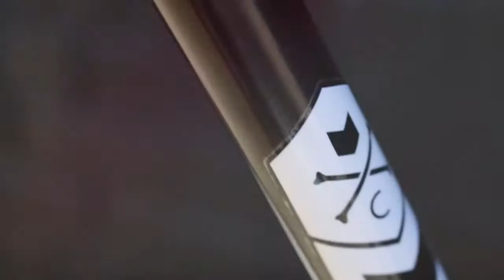Mutiny Death Grip custom bike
THIS ONE IS FOR THE BIG BOYS.
This is a proper BMX bike, built to go fast & very, very high.
Built around Dylan Lewis signature "Death Grip" frame from Mutiny Bikes with top choice components from Mutiny, Relic, Fly, Odyssey & The Set.
Big 21.3" top tube with lots of legroom, big bars on a classic looking toploader stem, 31/10 gearing, metal pedals, railed seat & post combo.
Honestly, so so sick.

FRAME - MUTINY DEATH GRIP FRAME - GLOSS RAW 21.3
FORKS - MUTINY SHORT WANDS FORKS - BLACK 10MM
BARS - MUTINY COMB BARS - BARON BLACK
STEM - RELIC ELECT STEM - BLACK
GRIPS - ODI STAY STRONG GRIPS - BLACK
HEADSET - MUTINY HEADSET - BLACK
CRANKSET - MUTINY CINCH22 CRANKSET - BLACK 175MM RHD
BB - MUTINY MID BB KIT - BLACK 22MM
SPROCKET - MUTINY PENTA SOCKET SPROCKET - BLACK 31T
PEDALS - ODYSSEY GRANDSTAND ALLOY PEDALS - BLACK
CHAIN - FLY TRACTOR CHAIN - BLACK
RIMS - ODYSSEY HAZARD LITE RIM - CHROME 36H
REAR HUB - THE SET TERRORIST CASSETTE HUB - BLACK 10T 36H RHD
FRONT HUB - THE SET BASE FRONT HUB - BLACK 36H 10MM
TYRES - FLY RUBEN RAMPERAS TYRE - BLACK 2.35"/2.35"
SEAT - RELIC CHOICE SEAT - BROWN
SEATPOST - RELIC CHOICE SEATPOST - BLACK
BRAKE - ODYSSEY EVO 2 U-BRAKE - BLACK
LEVER - ODYSSEY MONOLEVER - BLACK MEDIUM LENGTH
CABLE - ODYSSEY LINEAR CABLE
EXTRAS - MUTINY REMOVABLE BRAKEMOUNT KIT, MUTINY CABLE TIDY, HIDDEN BOOST BUTTON ;)